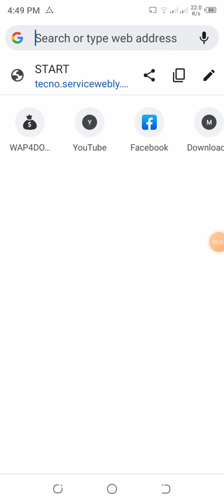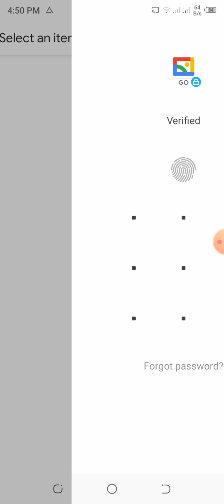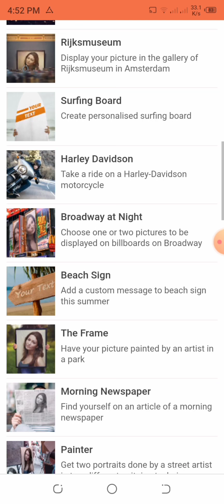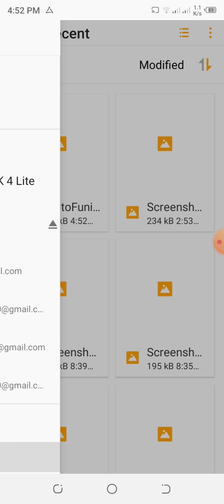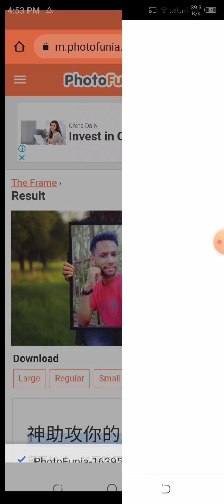How to edit photo photofunia website